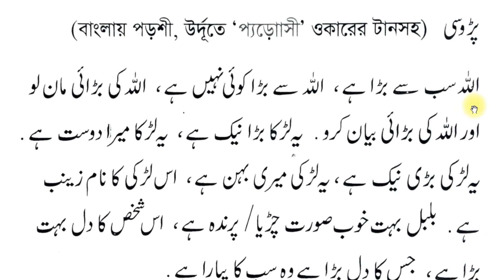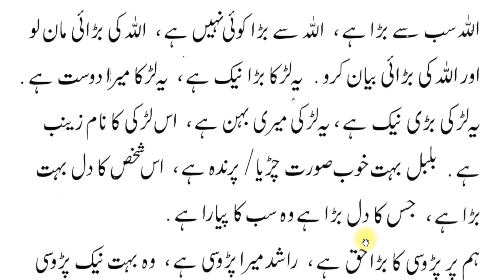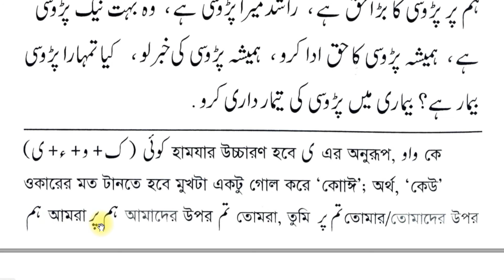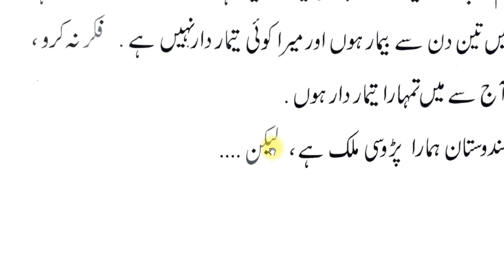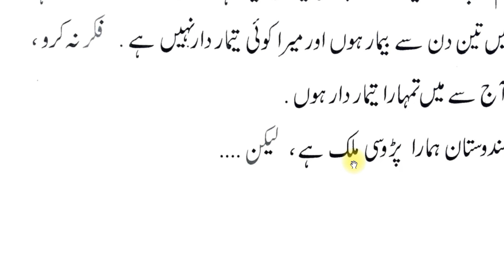এসো উর্দু শিখি || দ্বিতীয় অধ্যায় || দ্বিতীয় পাঠ; ষষ্ঠ অংশ || Suffah